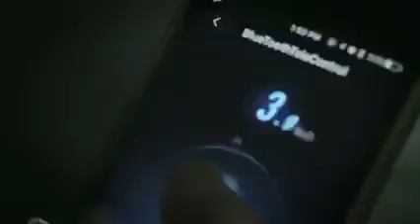NİNEBOT MİNİ PRO TURKEY NEVZAT ELER 3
CHÝNE MOBIYLE
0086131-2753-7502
Skype : nevzat eler
Yahoo: nevzateler
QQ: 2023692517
NEVZAT ELER
Saygýlarýmla
Best Regards
Nevzat Eler
Segway tour kiralama reklam etkinlik ve organizayonlarý .
Segway tour and organizations have rental advertising effectiveness.
EMAÝL
Adres
halil rýfat paþa mah. darülaceze cad. perpa iþ merkezi a blok 13. kat yeþil avlu no 2087 ok meydaný
ÞÝÞLÝ – ÝSTANBUL – TURKEY ( 34381 —

GOLF CAR  - GOLFLAND -TÜRKÝYE - (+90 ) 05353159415 ..ÝSTANBUL SEGWAYLAND LTD .STÝ . ... AKÜLÜ VE ELEKTRÝKLÝ ARAÇLAR

golf arabalarý , golf car , golfland  , golf car türkiye ,cincýr, ginger,
 ninebot, ninebot mini pro, ninebot one, segway izmir, Segway Self Balance Scooter izmir, segwayland,elektrikli bisiklet ,
elektrikli kargo bisikletleri .elekt ,rikli kaykkay , elektrikli kaykkay teknik servisi, elektrikli kaykkay hoverboard , hoverboard  servisi ,hoverboard turkey , hoverboard istanbul, golf car
. yamaha . yamaha golf car servis,  melex golf car , istanbul golf car , segway kiralama , cincýr kiralama .
cincýr güvenlik , akülü araçlar , akülü araç kiralama , golfland, golf cart , go cart, co car, cocar ,gocart ,motosiklet ,plot car , yamaha car . melex ,
melex golf car , golfing , Moto Electric Vehicles,Custom Lifted Golf Cart- 6 Passenger Lifted , Golf car travel , golfbus , golfcar taxi. golf car
cargo , golf car çöp konteyneri ,Solar Bus Fabrication ,Solar Bus golf ,electrich car , elektrikli araba , elektrikli oto,
elektrikli oto servisi türkiye .Electromobile turkey , electrocars , electromobie türkiye ,
INMOTION SCV R1EX Türkiye, ÝNMOTÝON, ÝNMOTÝON SCV R1EX SELF BALANCE SCOOTER, robot cleaner , robot süpürge , robot süpürgeler türkiye , robot cleaner turkey ,
TINY HOUSE TURKEY
KÜÇÜK EV TÜRKIYE
KÜÇÜK EVLER TÜRKIYE
MINIK EVLER TÜRKIYE
KARAVAN EVLER TÜRKIYE
MOBIL HOUSE TURKEY
THRE HOUSE TURKEY
AGAÇ EVLER TÜRKIYE
AGAÇ EV TÜRKIYE
TREE HOUSE MASTERS
Treehouse | Treehouse Masters
MOBIL KARAVAN
OTOBÜS KARAVAN
CARRAVAN
CARAVANLAND
BUS CARAVAN
BUS LIFE

Nevzat Eler
EMAÝL
Adres
perpa iþ merkezi a blok 13. kat yeþil avlu no 2087 ok meydaný ÞÝÞLÝ – ÝSTANBUL – TURKEY ( 34381 —

We are a company that organizes segway tours in istanbul. Segwayland ltd.
You can see historical places in istanbul and see the Istanbul Bosphorus which is very special.
And we guarantee you will have many happy hours you will be accompanied by guides you will feel like flying carpet under your feet in istanbul adventure in istanbul.